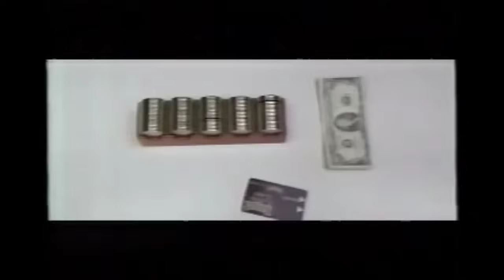Siskel & Ebert Review The Films of...Paul Thomas Anderson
A chronological compilation of Siskel & Ebert (and others later) reviewing the films of Paul Thomas Anderson

This is kind of a "mini-sode" (like the Farrelly brothers one I did) since it only covers 5 films, but it's a good one. And yes, Siskel was only alive for the first two films, so the title will be seen as a tease by those who don't know that, but it's the name of my series (and Ebert is still on most of these)

And this might as well be called "Ebert defends the films of Paul Thomas Anderson"